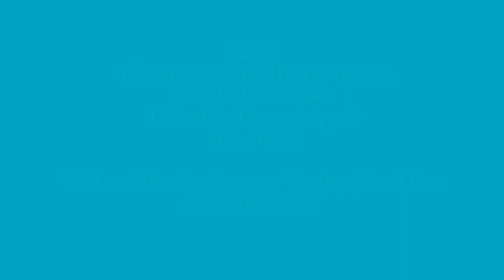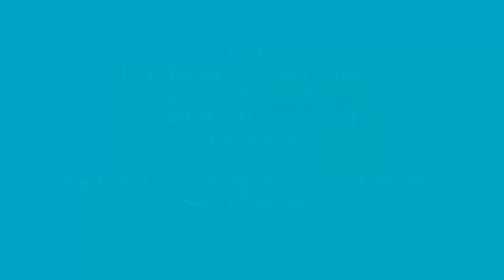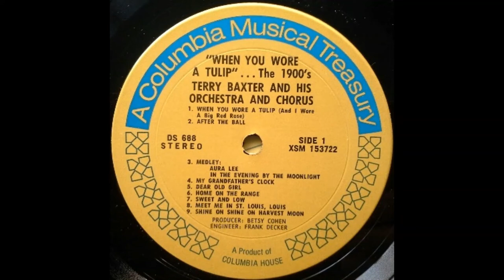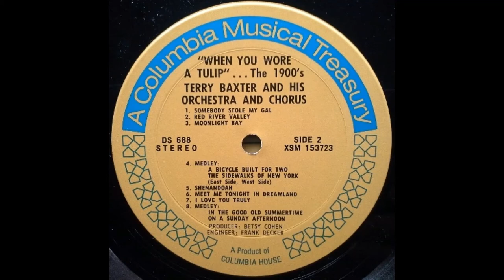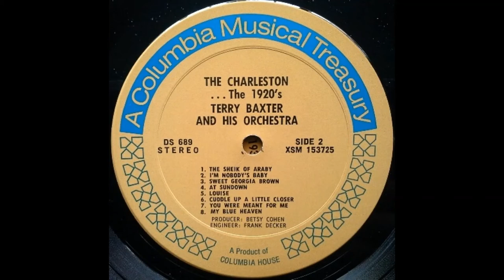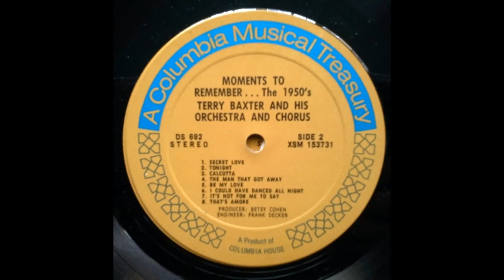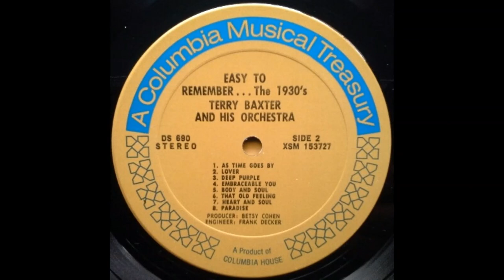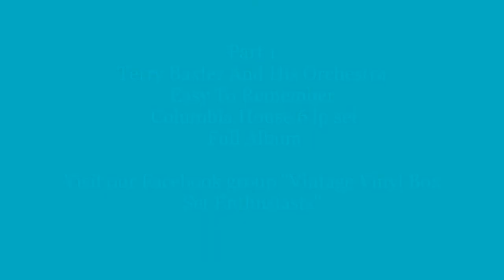Part 1 Terry Baxter And His Orchestra Easy To Remember Columbia House 6 lp set Full Album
Part 1 of 3, Terry Baxter His Orchestra & Chorus – Easy To Remember 6 record box set. Columbia House – P6S 5494, A Columbia Musical Treasury
6 x Box Set, Album, Stereo
Click on the time stamp below to jump to next songs.
A very 70's easy listening treasury as only Terry Baxter could do it!

Record 1 "When You Wore A Tulip...The 1900's
00:00 A1 When You Wore A Tulip
02:27 A2 After The Ball
05:08 A3 Medley- Aura Lee, In The Evening By The Moonlight

08:29 A4 My Grandfather's Clock
11:23 A5 Dear Old Girl
13:39 A6 Home On The Range
15:50 A7 Sweet And Low
18:32 A8 Meet Me In St. Louis
21:05 A9  Shine On Harvest Moon
23:31 B1 Somebody Stole My Gal
25:33 B2 Red River Valley
27:33 B3 Moonlight Bay
30:08 B4 Medley- A Bicycle Built For Two, The Sidewalks Of New York
32:38 B5 Shenandoah
35:12 B6 Meet Me Tonight In Dreamland
37:44 B7 I Love You Truly
40:12 B8 Medley- In The Good Old Summertime, On A Sunday Afternoon
Record 2 "The Charleston"...The 1920's
42:52 C1 The Charleston
45:06 C2 Yes Sir, That's My Baby
47:28 C3 Second Hand Rose
50:12 C4 Ain't She Sweet
52:19 C5 Toot Toot Tootsie Goodbye
55:12 C6 Tip-Toe Through The Tulips
57:06 C7 Chicago
59:09 D1 The Sheik Of Araby
1:02:00 D2 I'm Nobody's Baby
1:04:12 D3 Sweet Georgia Brown
1:06:31 D4 At Sundown
1:08:58 D5 Louise
1:11:39 D6 Cuddle Up A Little Closer
1:14:35 D7 You Were Meant For Me
1:16:53 D8 My Blue Heaven
Record 3 "Easy To Remember"...The 1930's
1:19:12 E1 Thanks For The Memory
1:22:31 E2 I'm In The Mood For Love
1:25:31 E3 Smoke Gets In Your Eyes
1:28:54 E4 Blue Moon
1:31:59 E5 Once In A While
1:34:18 E6 It's Easy To Remember
1:37:14 E7 Dancing In The Dark
1:39:34 F1 As Time Goes By
1:41:40 F2 Lover
1:43:52 F3 Deep Purple
1:46:39 F4 Embraceable You
1:49:25 F5 Body And Soul
1:51:49 F6 That Old Feeling
1:51:31 F7 Heart And Soul
1:57:17 F8 Paradise